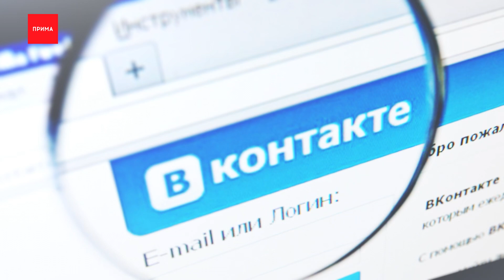Красноярцы засняли первую осеннюю грозу